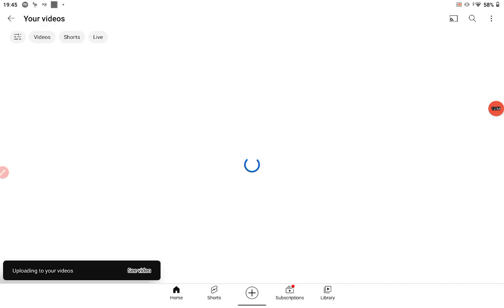battle cats ch2